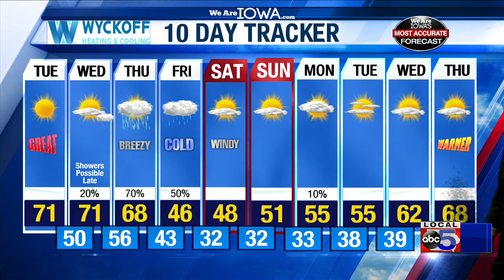We Are Iowa Weather